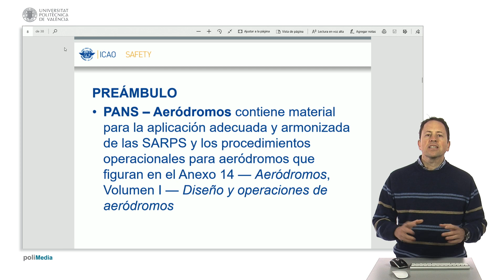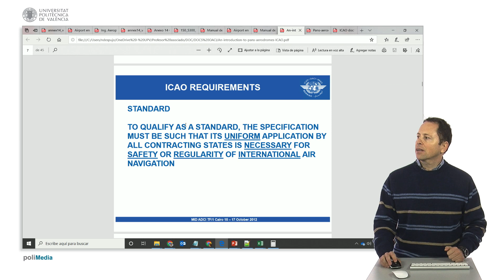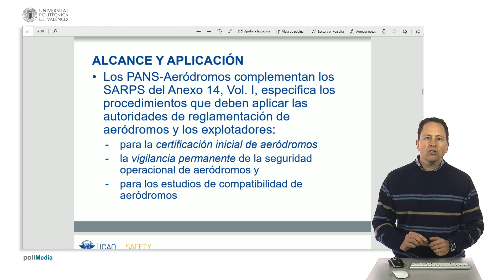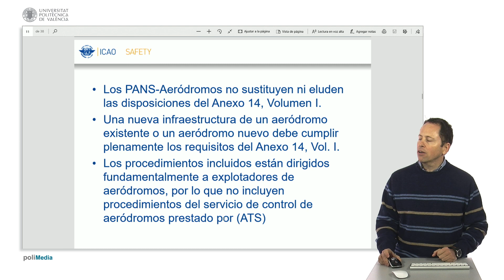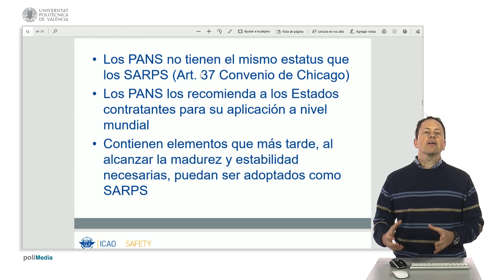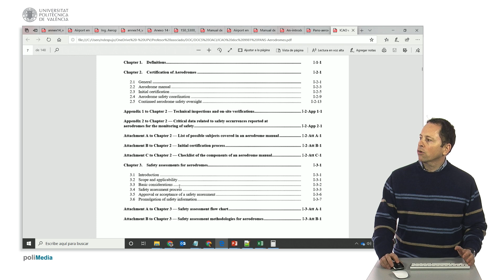PANS Aeródromos doc 9981 OACI | 28/123 | UPV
Título: PANS Aeródromos doc 9981 OACI

Descripción automática: En este video se explica el documento de la organización internacional que se encarga de la aviación, que son procedimientos para los servicios de navegación aérea y complementan los estándares y procedimientos recomendados para el diseño y operación de aeródromos. Se muestra la diferencia entre estándares (especificaciones necesarias para la uniformidad internacional), prácticas recomendadas (especificaciones deseables) y PANS, que tienen menos rango y son aplicables de forma global con posibles variaciones regionales.

El anexo relevante es adecuado para aeródromos nuevos, pero en los existentes puede requerir medidas alternativas para acomodar ciertos aviones. Los PANS-Aeródromos incluyen procedimientos para la certificación inicial de aeródromos, vigilancia de seguridad operacional y estudios de compatibilidad de aviones con aeródromos que no fueron diseñados para ellos. Se aclara que los PANS no son obligatorios, no se relacionan con el servicio de control de tráfico aéreo y pueden evolucionar para ser incorporados en los estándares y procedimientos recomendados.

Finalmente, se examina el documento relevante, última edición de 2016, mostrando su estructura de contenido que incluye certificación de aeródromos, seguridad operacional y cómo adaptar un aeropuerto a aeronaves no previstas originalmente. La responsabilidad de implementar estos procedimientos recae en los estados miembros y no es mandatoria.